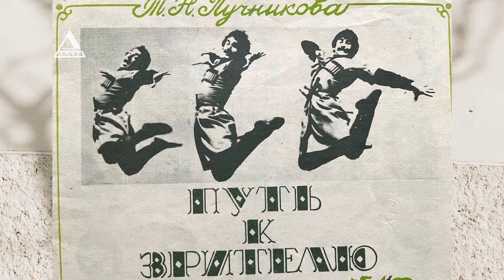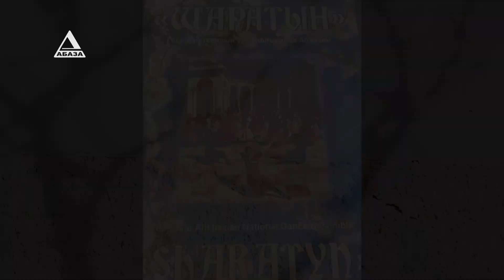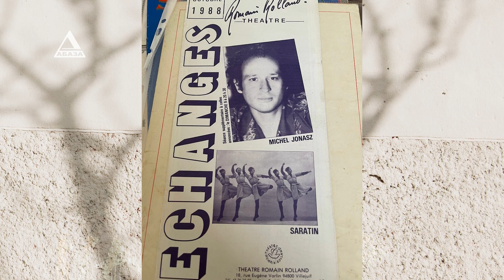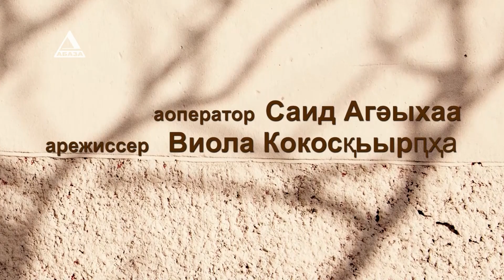"Аамҭа иалнахыз" - Аҧснытәи АССР зҽаҧсазтәыз артист Лаврент Цколиа